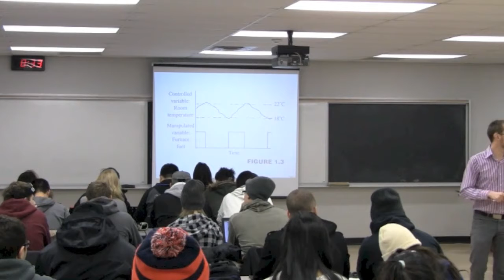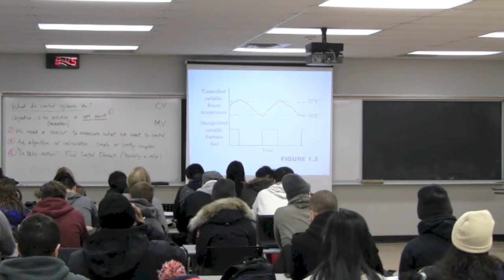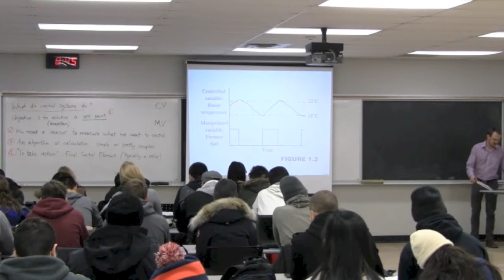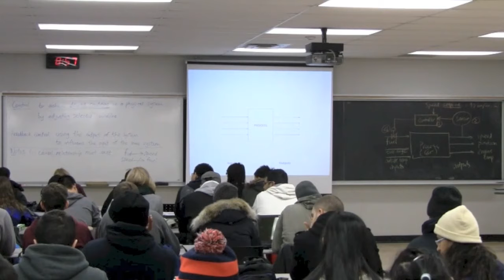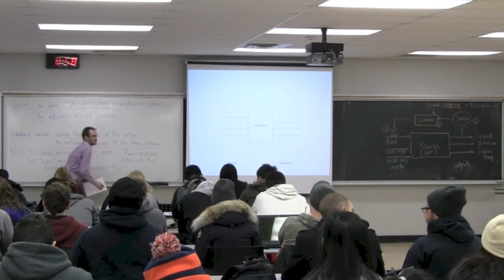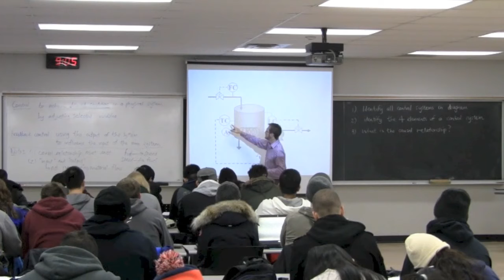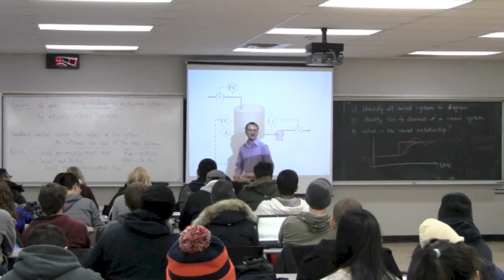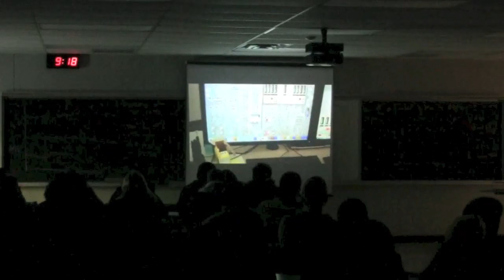Process Control 3P4 2014 - Class 01B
Process Control ChE3P4 - "Process Control Objectives" section

* What are the elements in a control loop
* Explain what feedback control is
* Be able to apply feedback manually to a chemical process
* What the objectives for control are
* What the benefits of Process Control are
* How we can quantify Process Control benefits